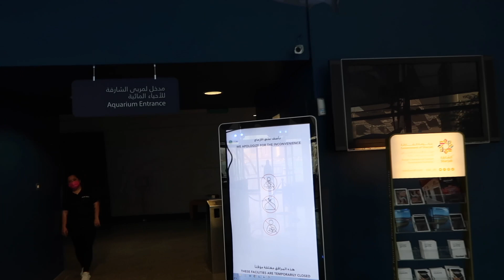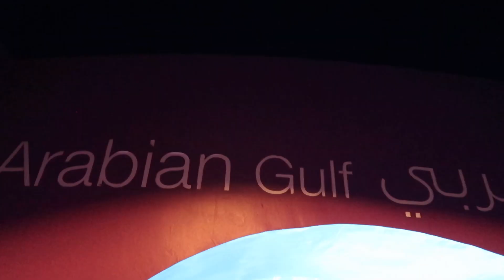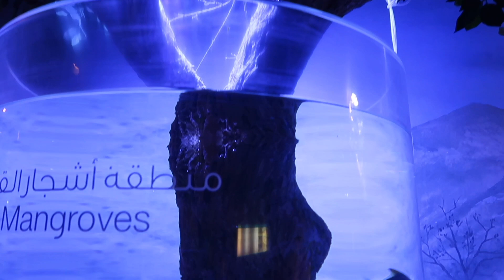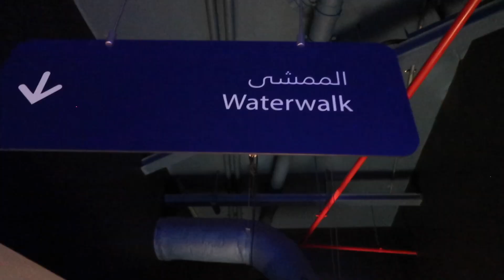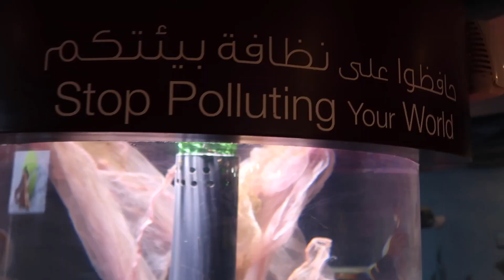One Of The Biggest Aquarium In UAE. Ticket only 500 Rupees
For Thumbnail design contact Abhilash.

Watch Dubai Videos in below link

Watch Ethiopia Videos in below link

Watch Russia Videos in below link

Watch Spiti Valley Videos in below link

Watch 2000 km Cycle Ride Videos in below link

Watch Kerala Trip Videos in below link

Watch Goa Trip Videos in below link

Watch Ladakh & Kashmir Videos in below link